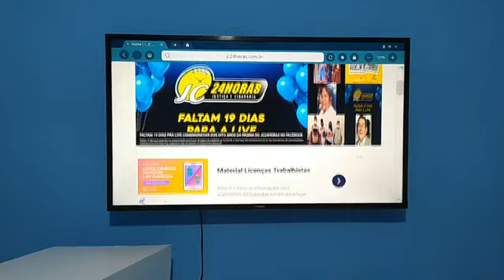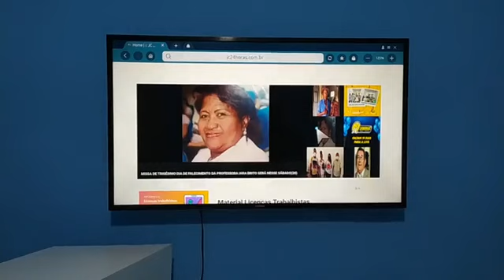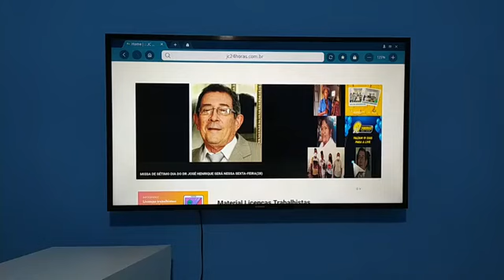Notícias em destaque no jc24horas no dia 27 de agosto de 2021